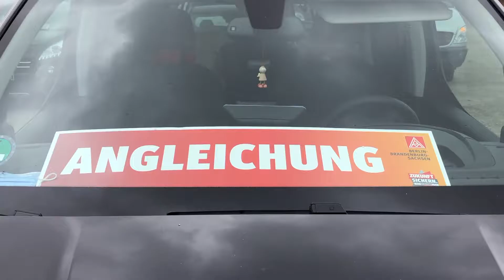Tarifrunde 2021: Autokorso in Brandenburg a.d.H.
Warnstreik der Kolleginnen von Heidelberger Druckmaschinen, ZF Getriebe, B.E.S. Brandenburger Elektrostahlwerke und anderen am 23. März 2021. Zeit für ein Angebot der Arbeitgeber, das diese Bezeichnung verdient!